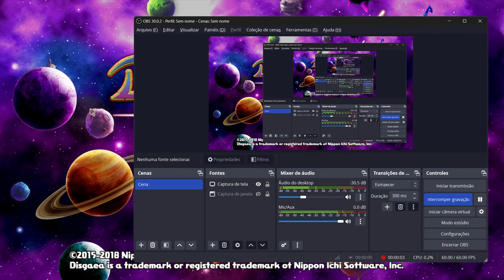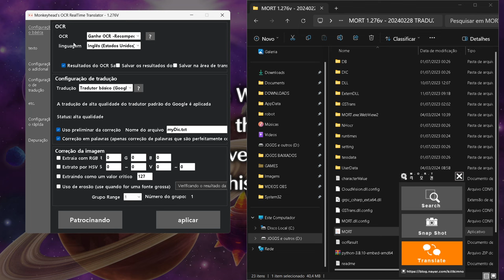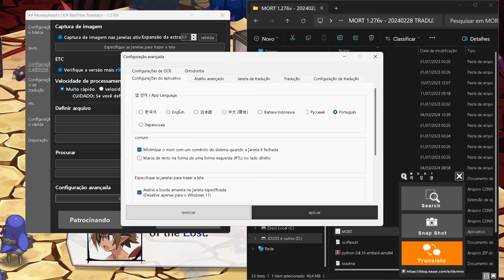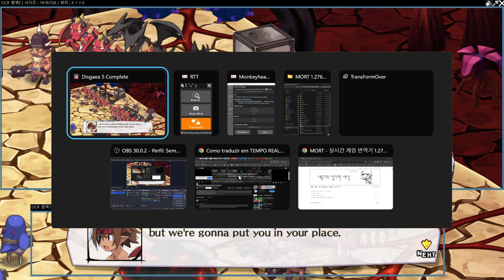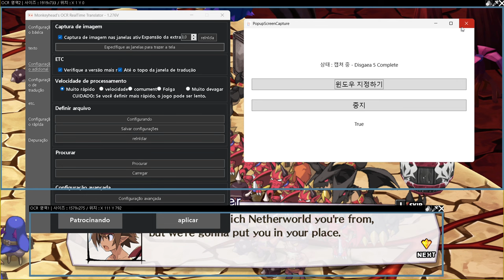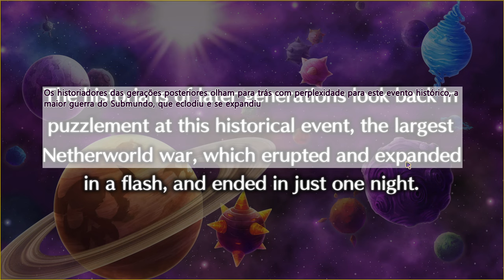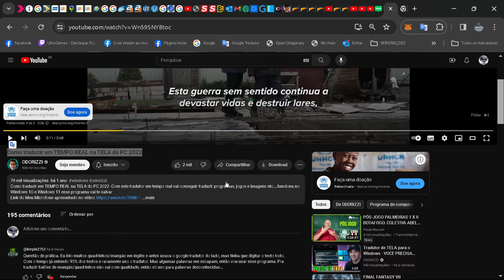Como traduzir OS JOGOS em TEMPO REAL na TELA do PC 2024 GRÁTIS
ATENÇÃO AQUI VC CRIADOR DE CONTEÚDO
POR FAVOR CASO FAÇA CONTEUDO RELACIONADO A ESSA DESCOBERTA, INDIQUE ESTE CANAL AO FAZER VIDEO SOBRE ESTE PROGRAMA CASO TENHA DESCOBERTO ATRAVES DESTE CANAL ISSO PARA AJUDAR O CANAL.

Não esquece de se inscrever para dar aquele apoio no LIKE PRINCIPALMENTE e compartilhar.
Se Você gostou e te ajudou muito e quer dar uma ajudinha para um desempregado meu pix é: 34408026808
Site do programa esta em coreano use a tradução do navegador e siga as instruções, instale os arquivos necessarios para que funcione normalmente.

Se tiver duvidas comente, se eu souber esclarecer eu farei.